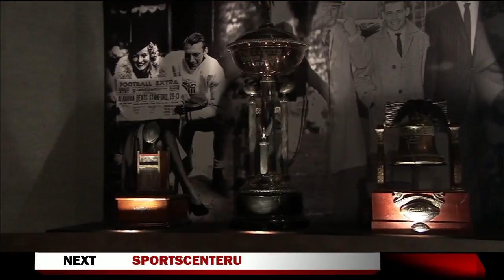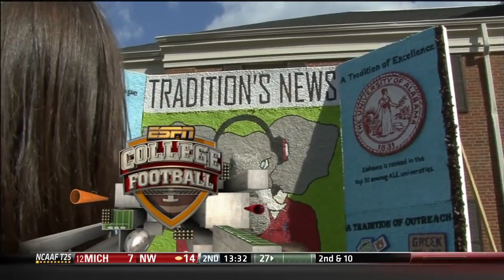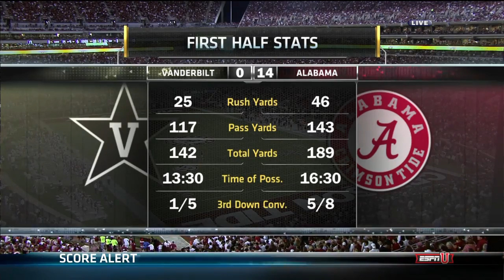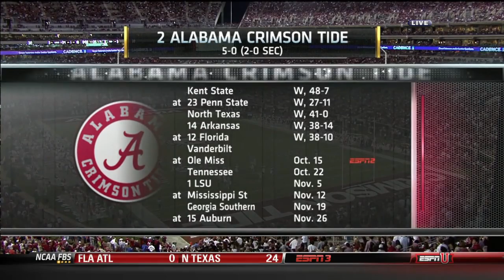2011 Vanderbilt vs. #2 Alabama (HD)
Full game: 2011 Vanderbilt vs. #2 Alabama.This game is presented in its original broadcast. All commercials and halftime removed. 720p